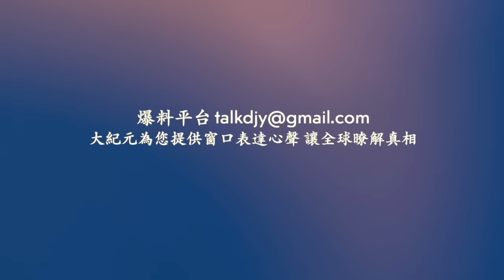江西銀行遭擠兌 大量儲戶在銀行門口示威抗議！瀋陽鐵西 街頭出現大量警車 如臨大敵！山東沂源縣遭遇龍捲風襲擊 大量房屋損毀#網絡視頻